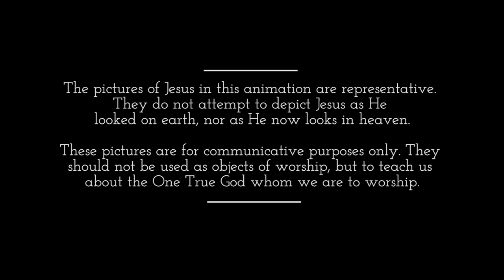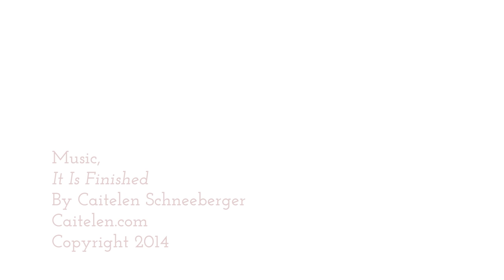Caitelen- It Is Finished (Official Music Video)